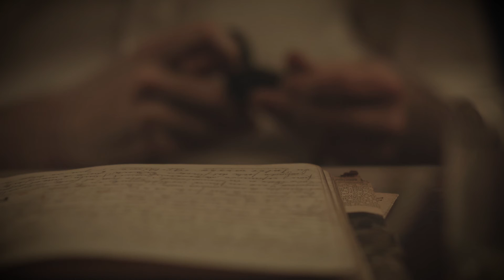Grimorio Del Plata: El Volumen (Teaser)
221C Films y GAS Comics presentan "Grimorio Del Plata: El Volumen", un corto de NiRty & MaGnUs, con los talentos de un dedicado equipo, protagonizado por David Roizner, con la participación de Gonzalo Vittori.

Estreno: Montevideo Comics 2017.